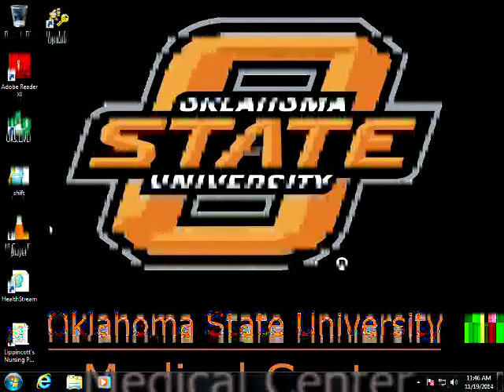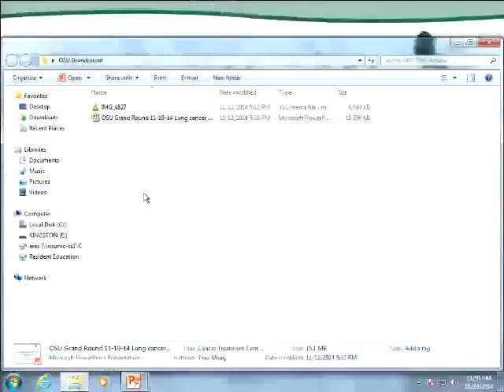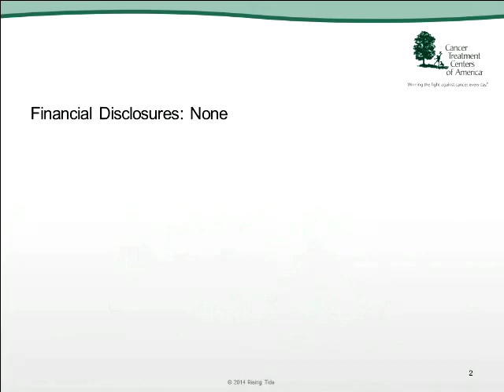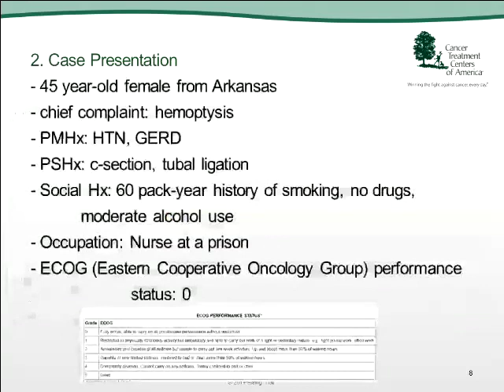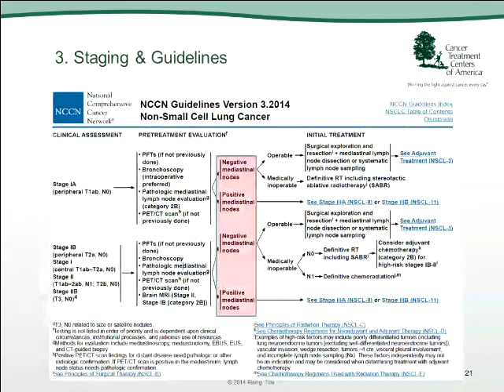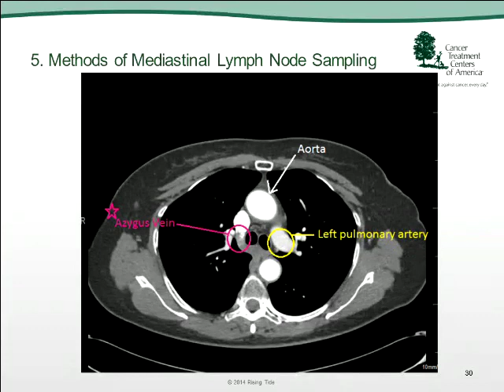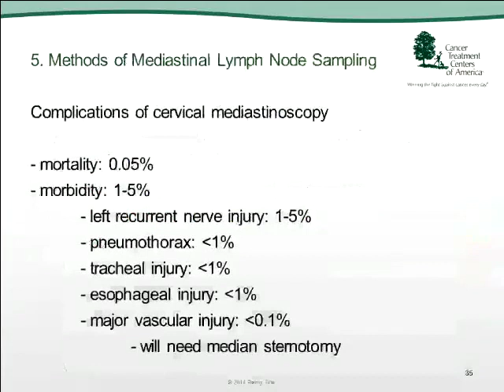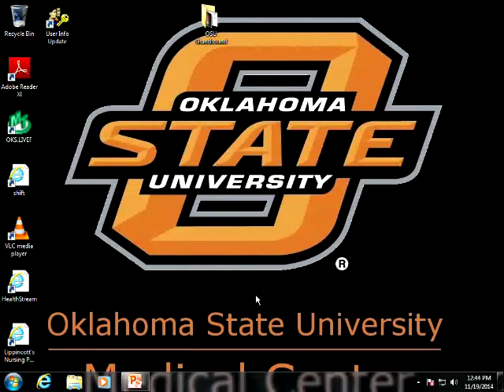Lung Cancer: Current Trends In Staging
Oklahoma State University Grand Rounds, November 19 2014, Lung Cancer: Current Trends in Staging